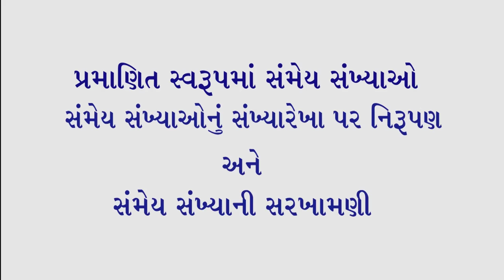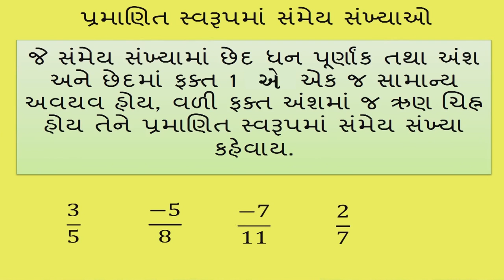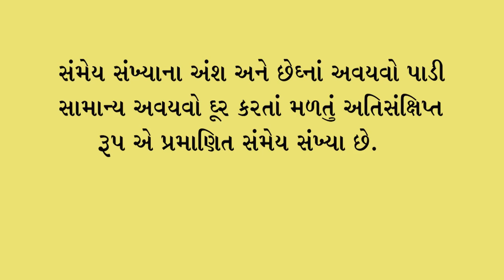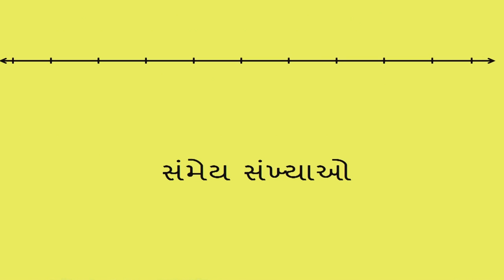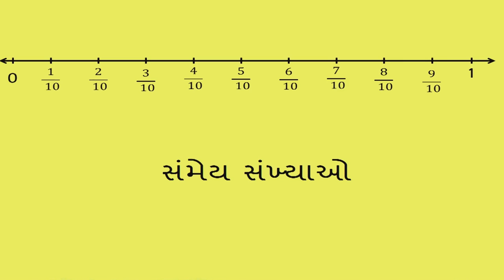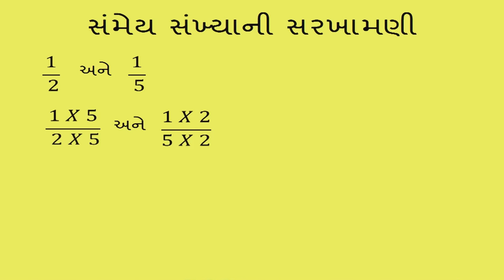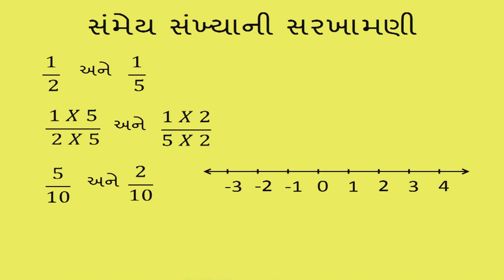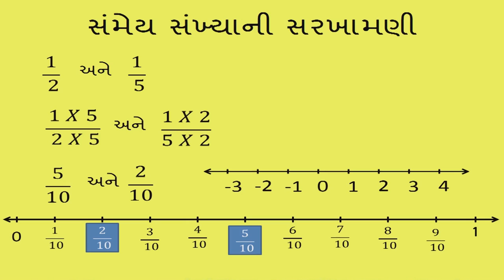ધોરણ-7 ગણિત ; સંમેય સંખ્યાઓનો પરિચય ભાગ-2 | Std-7 Maths Content Material Video | Maths Study Video